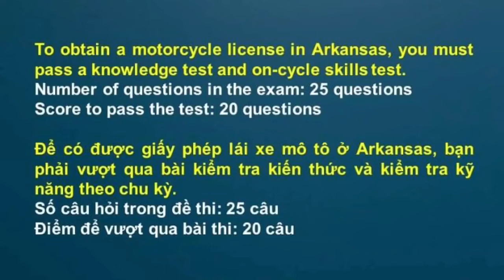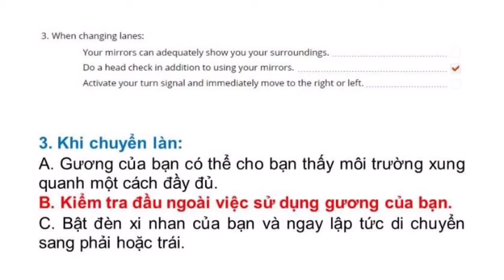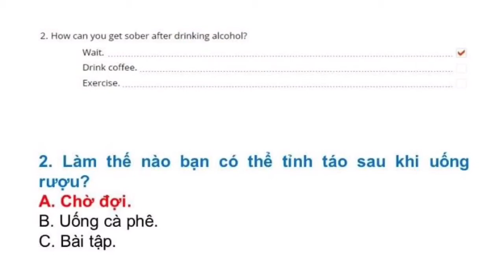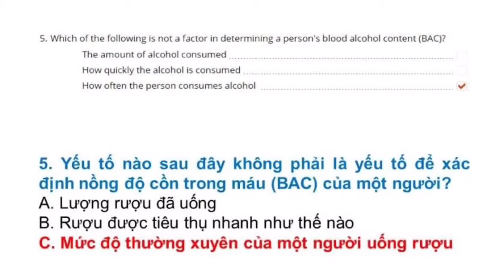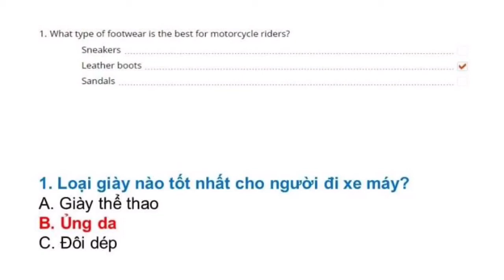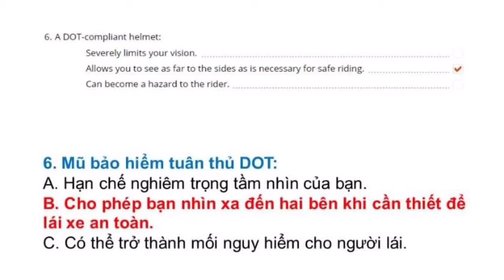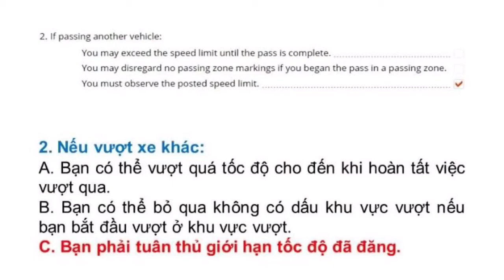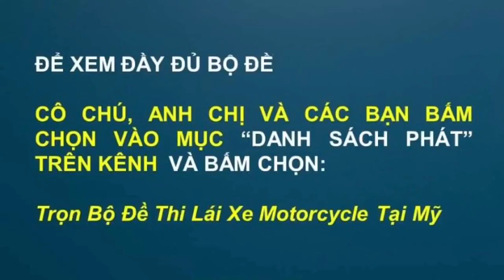Đề thi Lý Thuyết lái xe mô tô tại Mỹ bang Arkansas - Đề 4 - Đề Cuối (Song ngữ Anh - Việt) #862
Đề thi lái xe mô tô tại bang Arkansas được Thắng tổng hợp từ DMV tại Arkansas. Trọn bộ gồm 4 đề:

Để giúp duy trì kênh: Cô chú, anh chị và các bạn có thể ủng hộ Thắng thông qua: